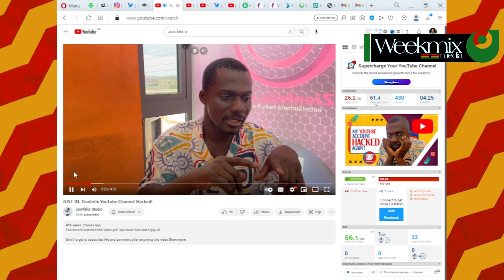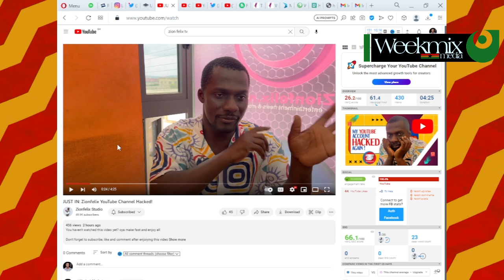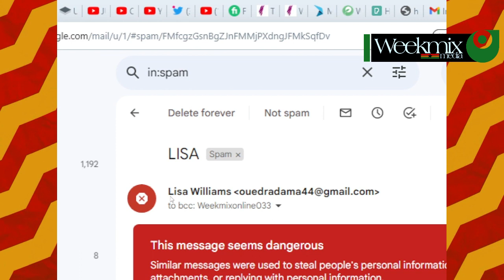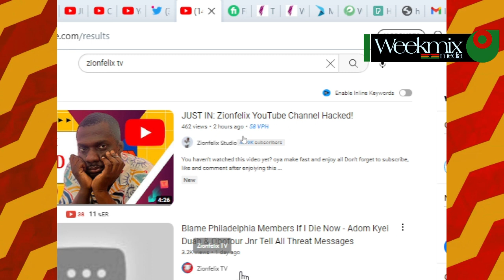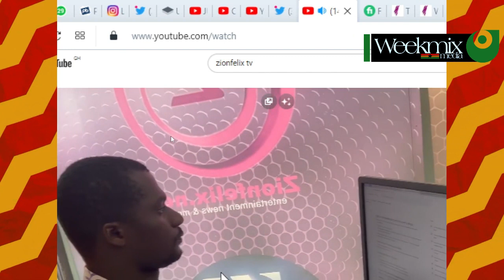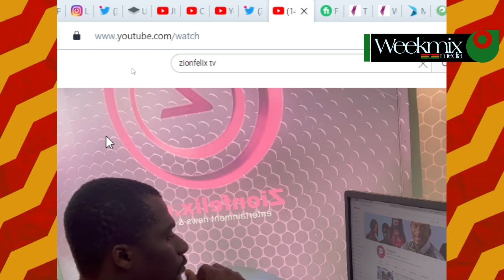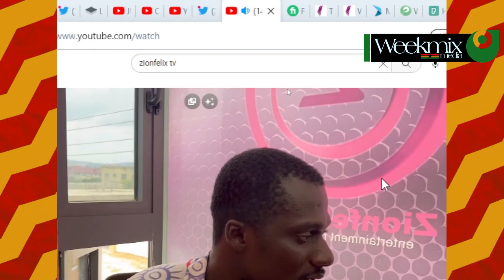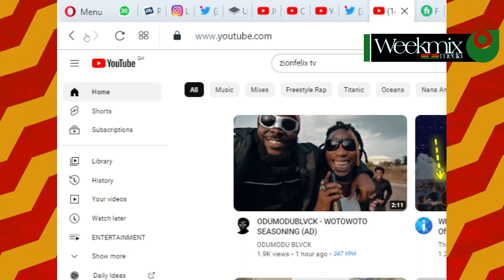Bad News: ZionFelix loses his YouTube account again for the second time - What Happened?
Update on zionFelix's Youtube Account

BLESS YOU.